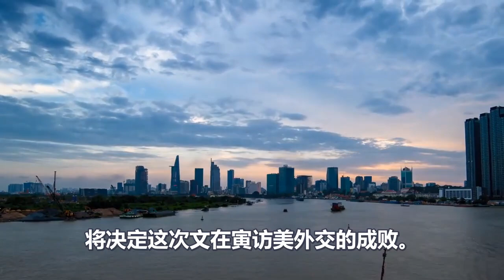美军向韩国偷运生物武器，被抓现行，全球舆论瞬间炸锅，赵立坚7问美国，想干什么！美国怕得一声不吭！